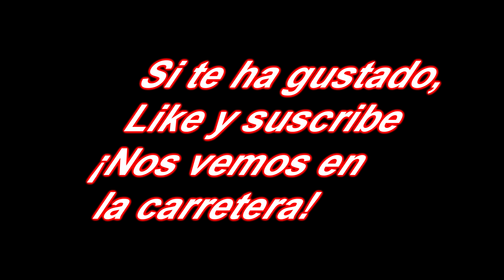UN DOMINGO CUALQUIERA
Un pequeño anticipo de una ruta que estamos confeccionando y que todavía tenemos que pulir un poco. Os dejo un anticipo. Por ahora sólo os diré que la ruta es por los alrededores de Córdoba y que incluye carreteras geniales para rodar en moto.